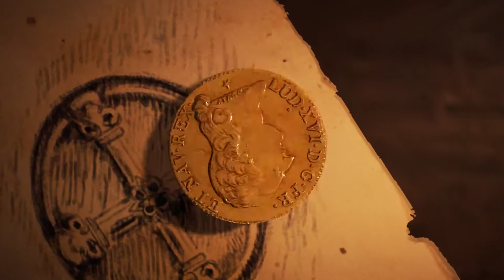(Ep13) Blind playing Assassins Creed Unity. I did a whoopsie but we fixed it, thanks to chat.